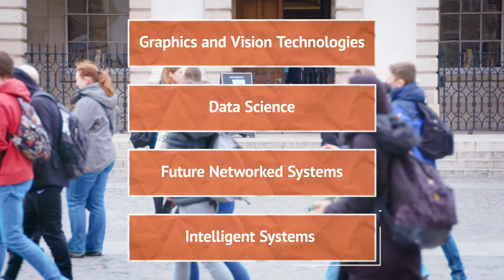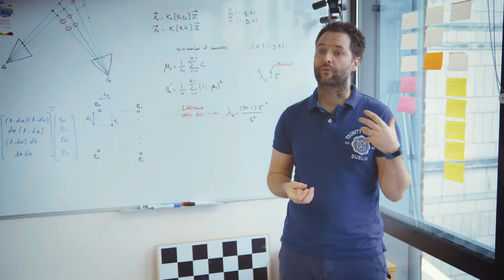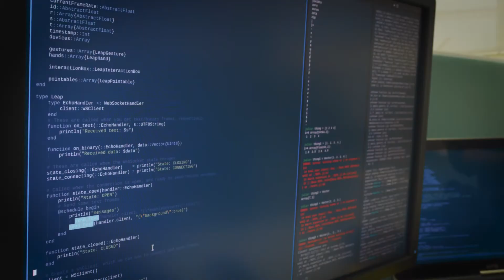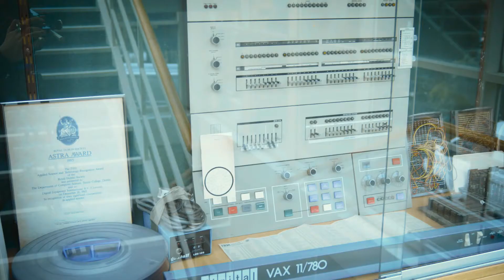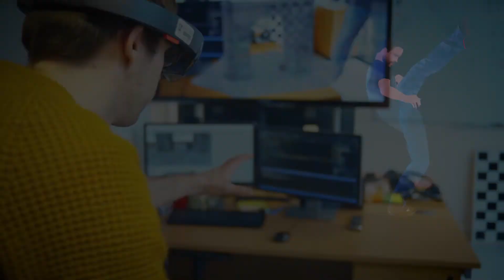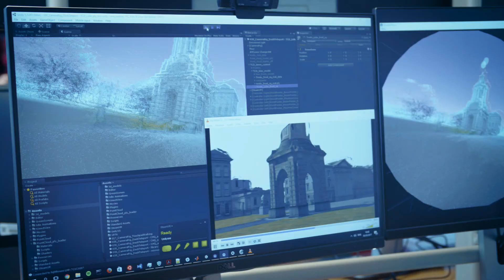MSc Computer Science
The MSc in Computer Science is an exciting programme aimed at excellent students who are keen to deepen their existing knowledge of computing. The course allows students to specialize in one of four technical strands:  Data Science, Intelligent Systems, Future Networked Systems and Graphics & Vision Technologies.